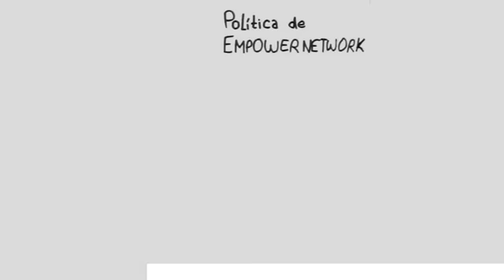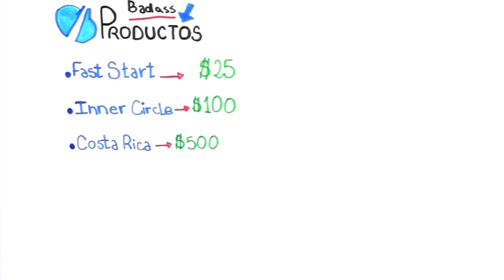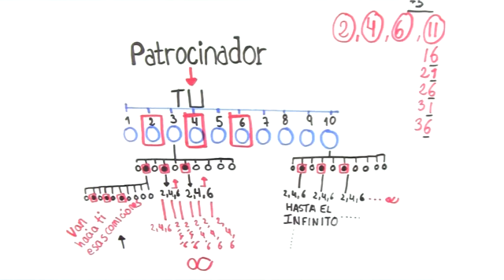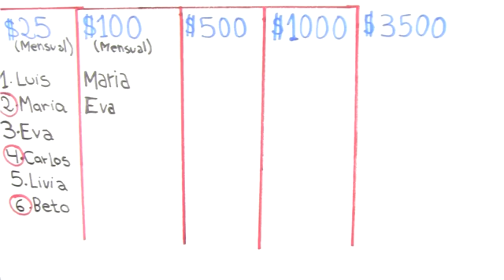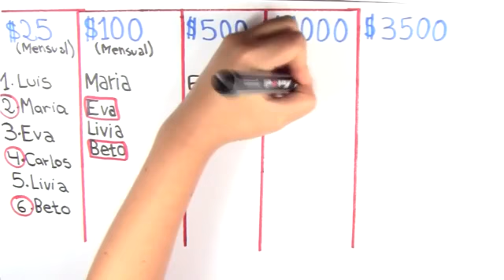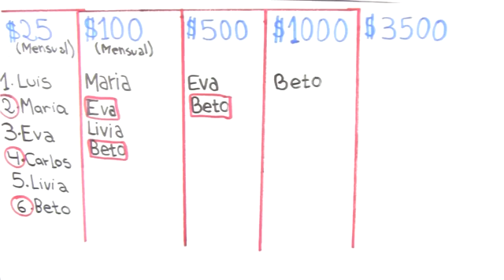Plan de Compensación de Empower Network en Español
No te pierdas este video en donde explico el plan de compensación tan poderoso de Empower Network, si estas buscando trabajar este negocio, inicia con EN Español y nuestro sistema 100% en español